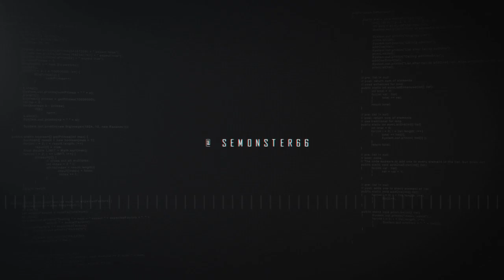🎥 Globos de Oro 2020 | ¿Justos ganadores? - Opinión | Golden Globe Awards - Cine - Español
Repaso a todas las categorías, opinando de manera personal sobre cuales eran mis favoritas y, como siempre, os invito a que participéis en el debate o expongáis las que mas os han gustado.

Mejor pelicula
1917
-Mejor película - comedia y/o musical
Once Upon a Time... In Hollywood
-Mejor director
Sam Mendes, 1917
Mejor actor de drama
Joaquin Phoenix, Joker
MeRenée Zellweger, Judy
Mejor actor de comedia y/o musical
Taron Egerton, Rocketman
Mejor actriz de comedia y/o musical
Awkwafina, The Farewell
Mejor actor de reparto
Brad Pitt, Once Upon a Time... In Hollywood
Mejor actriz de reparto
Laura Dern, A Marriage Story -
Mejor película de animación
Missing Link
Mejor película extranjer
Parasite (Corea de Sur)
Mejor guión
Quentin Tarantino, Once Upon a Time in Hollywood
Mejor banda sonora
Joker, Guasón, Hildur Guonadottir
Mejor canción original
(I’m Gonna) Love Me Again”- Rocketman - Elton John, Bernie Taupin
TELEVISIÓN
Mejor serie - drama
Succession
Mejor serie - Comedia y/o musical
Fleabag
Mejor miniserie o película para TV
Chernobyl
Mejor actor de televisión - Drama
Brian Cox, Succession
Mejor actriz de televisión - Drama
Olivia Colman, The Crown
Mejor actor de televisión - Comedia y/o musical
Rami Yousef, Rami
Mejor actriz de televisión - Comedia y/o musical
Phoebe Waller-Bridge, Fleabag
Mejor actor de miniserie
Russell Crowe, The Loudest Voice
Mejor actriz de miniserie
Michelle Williams, Fosse/Verdon
Mejor actriz de reparto en miniserie o película para TV
Stellan Skarsgård, Chernobyl
Patricia Arquette, The Act